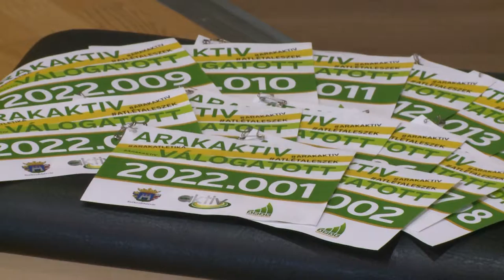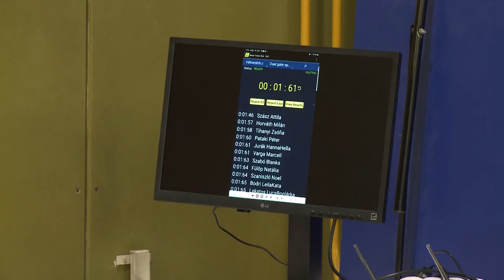ARAK AKTIV - Újratöltve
Megújult formában visszatért a városi diákok kedvelt versenysorozata. Két év kihagyás után szerdán a Hétvezér Általános Iskolában elindult az ARAK AKTIV.